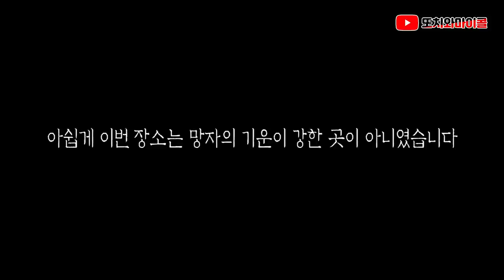[ENG SUB] 엉망이된 그때 그 방송, 또치가 다시 갑니다!